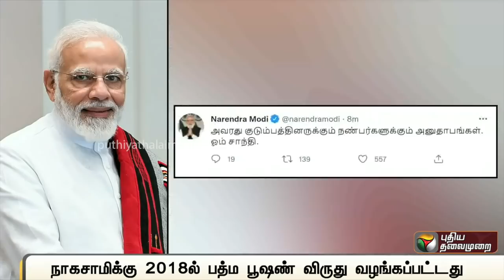தொல்லியல் ஆய்வாளர் நாகசாமி மறைவு - பிரதமர் இரங்கல்